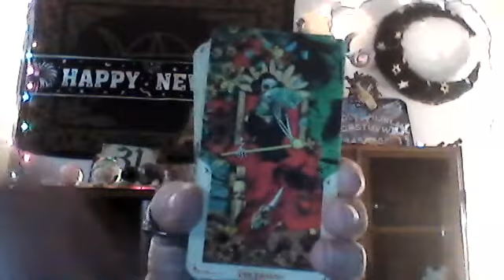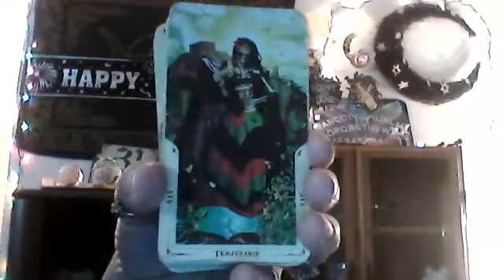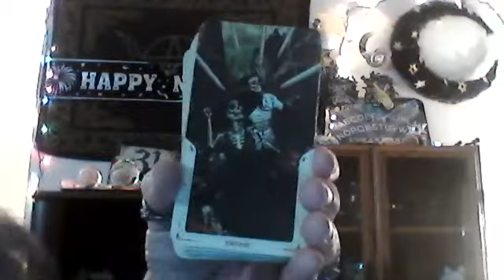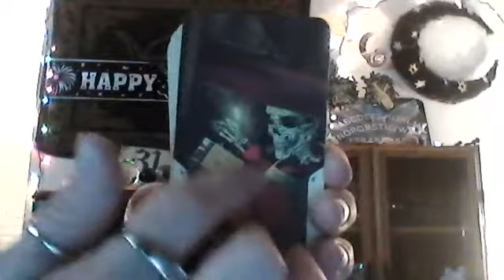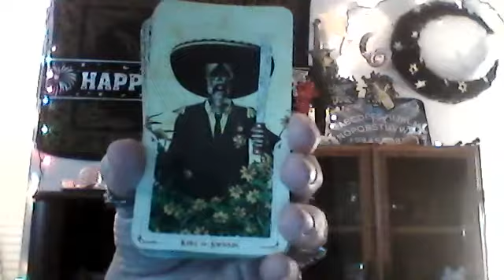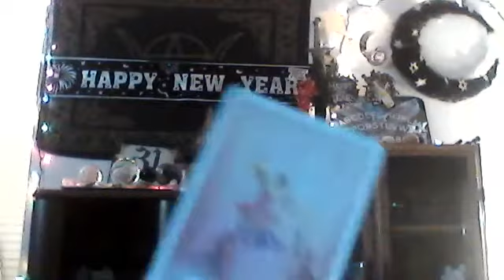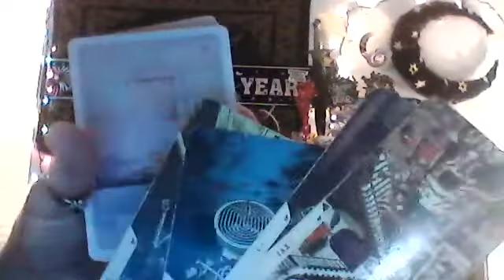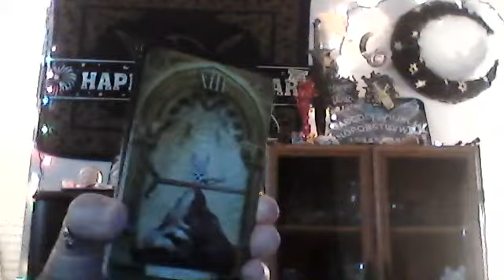VIRGO - THIS KARMIC CYCLE IS OVER!! NEW LOVE AND NEW PASSIONATE BEGINNINGS!! SOUL MATE ENERGY!!